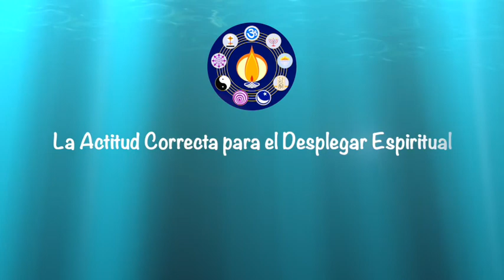UK 80013 THE RIGHT ATTITUDE FOR SPIRITUAL UNFOLDMENT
Right attitude for spiritual unfoldment? – spirituality permeates everything
Search for unfoldment or realizing the spirit is not for happiness
Happiness is entirely dependent on the mind – repatterning the mind brings calmness
Looking at the turbulence of the mind objectively, it loses its value – go beyond it all
Thinking section of the brain has to be brought under control
Draw from the intuitive side to quieten the turbulence – infuse it with spiritual energy
Change one’s attitude by activating that force within to find joy
Strengthen the mind to make thoughts become a reality
When people pray they try to bargain – one has to act, not just pray
When feeling negative, negative thoughts are attracted to you
With conscious effort, if you think correctly attitudes will change
The energies drawn from within clean the conscious mind as well as the subconscious
Turning a negative thought into a positive thought – unfolding the spirit
Objectifying thoughts, right thinking, right action, acceptance help change attitudes
Bring about equilibrium which changes attitude and gives fulfilment of life
Life is forever striving, if there was no striving there would be no life
You are the master of your own destiny – this comes from analysis
Surrender the little self to the big self – we have all the tools
Abstinence – observance of life – system becomes more refined
Tamas is more dominant in the grosser foods – eat purer foods
We sustain life by consuming life